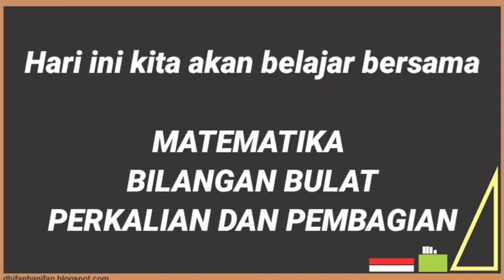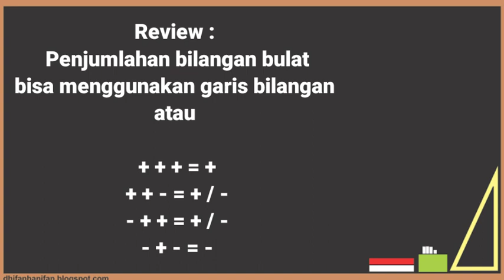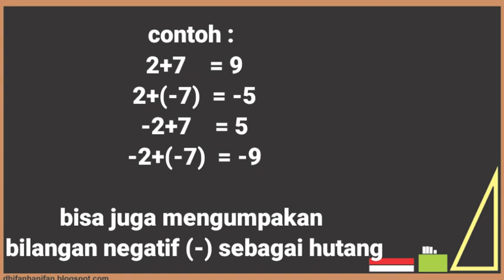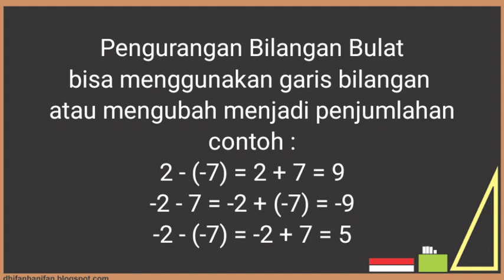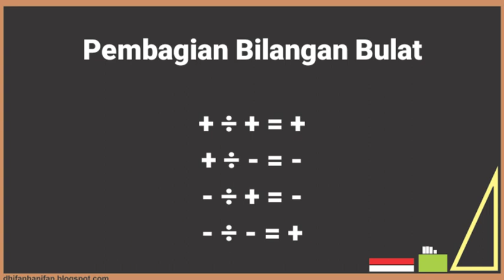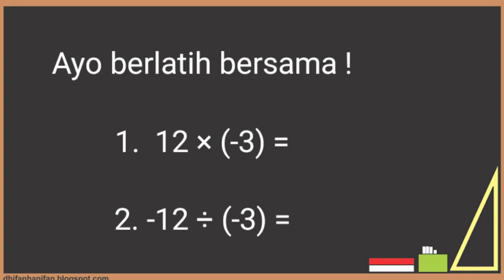Video Pembelajaran || Kelas 6 Smt 1 || Matematika || Bilangan Bulat - 2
Berisi tentang pembelajaran Mapel Matematika Bab bilangan Bulat Kelas 6 Semester 1